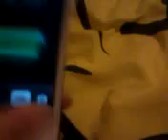Happy new year!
My iPod and kindle!